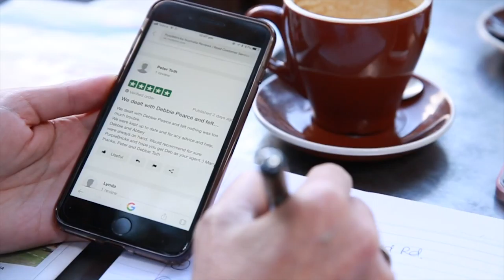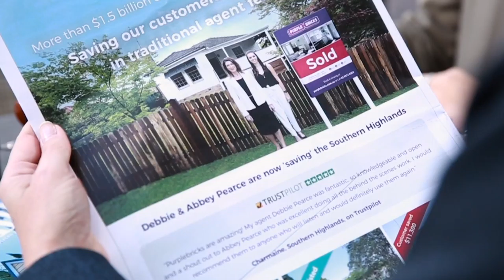Debbie Pearce - Profile video - Purplebricks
Klapper Films is a Sydney based video production company
We offer video production, editing services, aerial video and photography.
We are proactive, affordable, reliable and professional and our approach is to make your project or video a great piece of content to impress your audience.